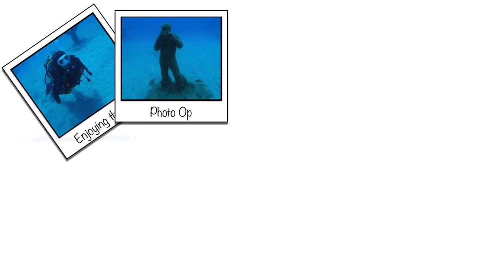LANZAROTE DIVE - UNDERWATER SCULPTURE MUSEUM - Museo Atlantico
Join me on this dive among Jason DeCaires Taylor's art sculpture's placed at the bottom of the sea in Playa Blanca, Lanzarote. MUSEO ATLANTICO is Europes first underwater museum, opened in 2016.